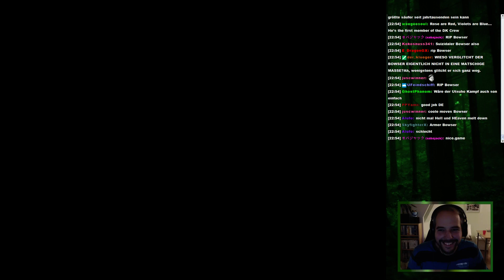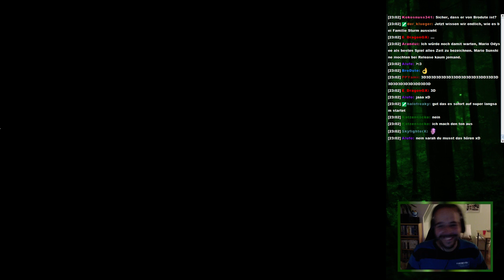"Suizido-kun" | Hallowoomy on Spoopy Island (Halloween Stream 2017)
Ein Mario 64-Hack geht nicht ohne Bowser. Doch irgendwie scheint er sich nicht wohl zu fühlen. Können wir der armen, geplagten Seele helfen?

Hallowoomy on Spoopy Island - ein Hack von BroDute!